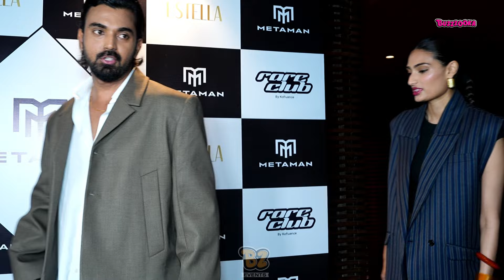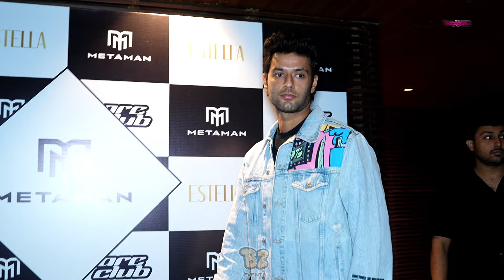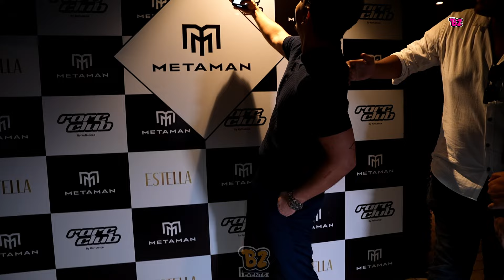UNCUT - Metaman Launch Party | KL Rahul, Suniel Shetty, Shivam Dube , Many More